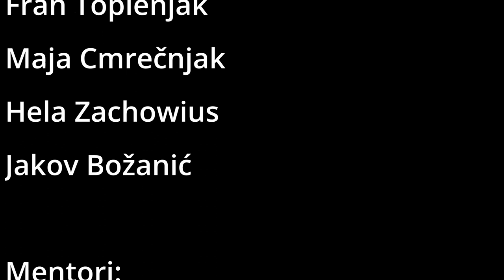Drvosječa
Film je snimljen u projektu 321 akcija.
Produkcija: Filmska skupina OŠ Strahoninec
2023.